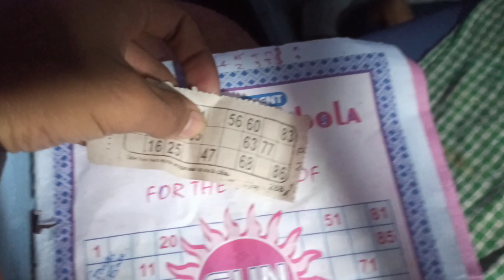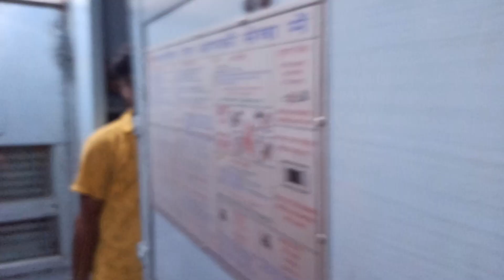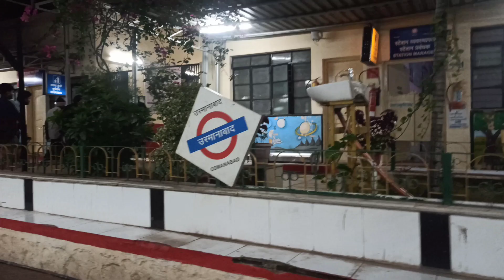Thane to Akkalkot ट्रेनचा प्रवास | बीदर Express 🚂🚃 ep 01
Camera use :- Redmi note 8pro

Go pro :- Go noise play vlog edition + external
mic